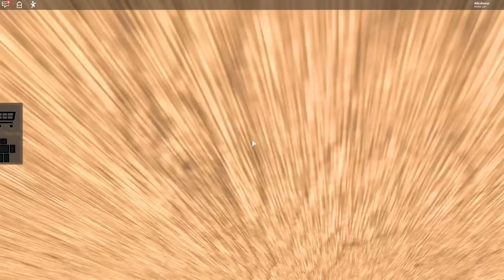DRÜCK NICHT DEN KNOPF! ✿ Roblox [Deutsch/HD]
👔 Merch

💬 Teamspeak und Discord

Teamspeak: alleskäse.net

Teamspeak herunterladen: ts.isycheesy.de

✿ Mein Skin zum Download

✿ Helft den Tieren schon beim Mittag ♥